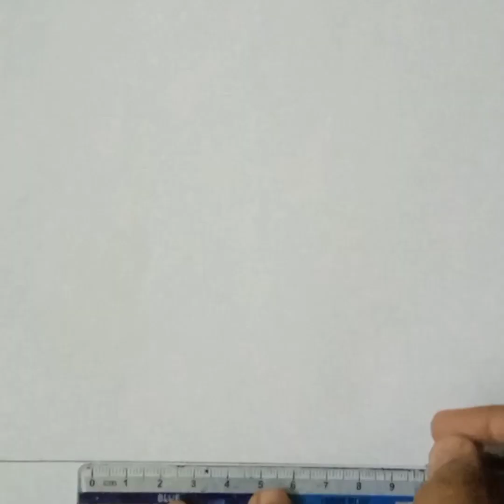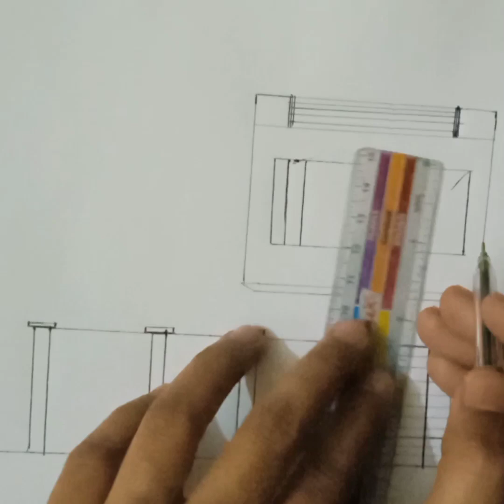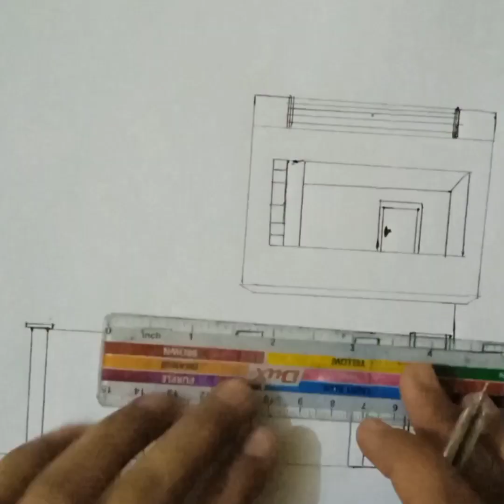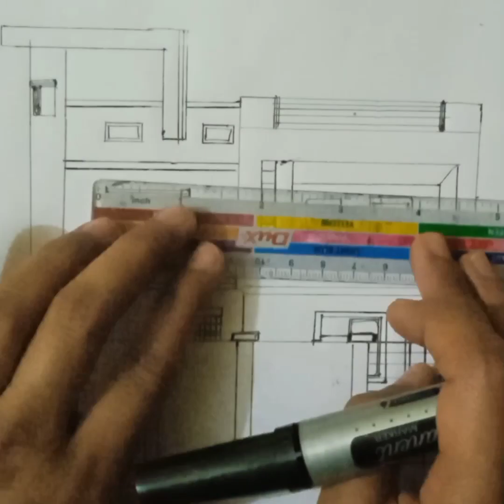Amazing house Scenery || Drawing tutorial || easy way